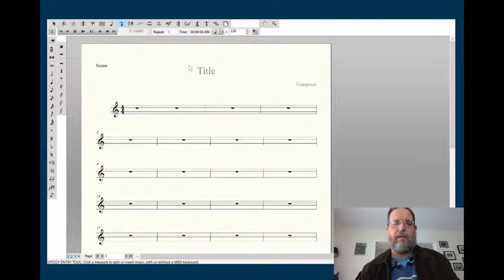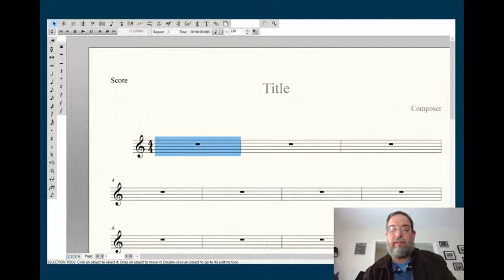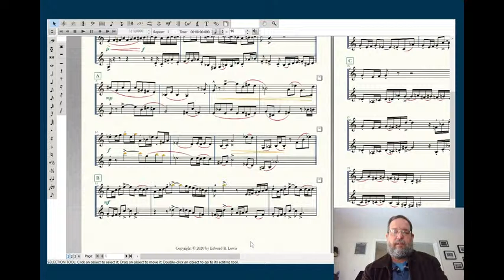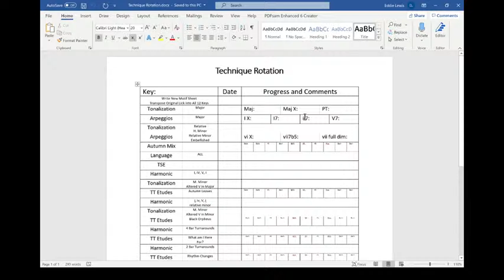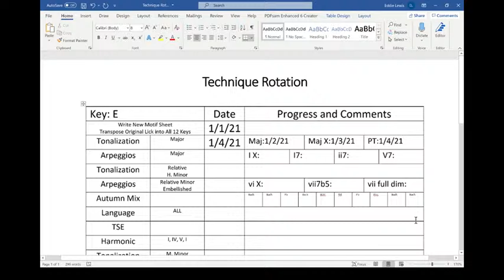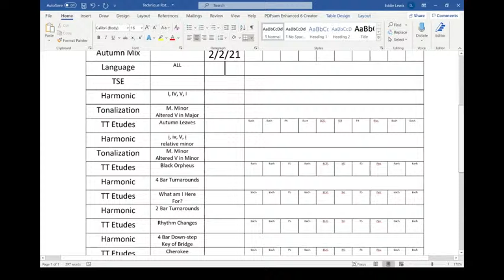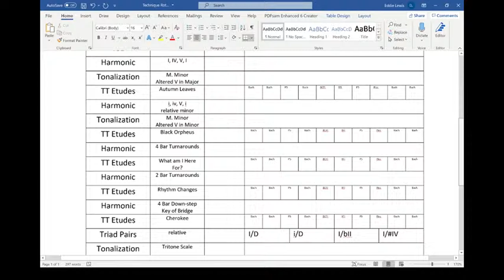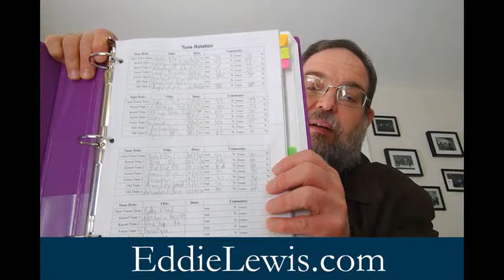Trumpet Q and A No. 74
Hello everyone,

First of all, happy new year everyone!

I'm going to try something different today. I would like to have the option to share screen in our Q and A's and that takes a different setup. So I'm working on the software and will be experimenting with it in this Q and A.

SO if we have trouble, please bear with me. I'm learning new tricks. ;-)